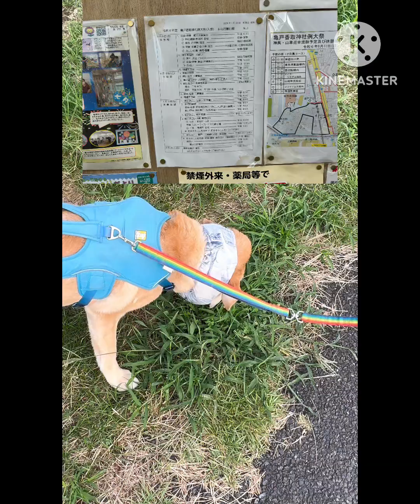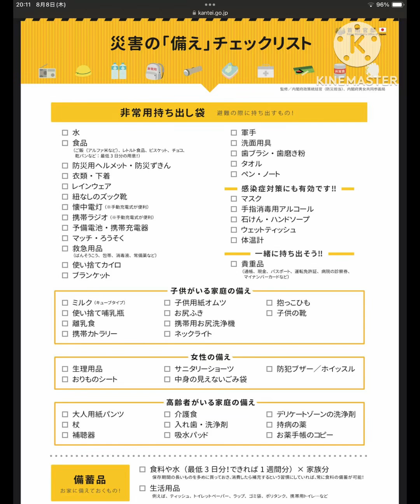2024年8月10日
2024年8月10日🌞
15歳と6ヶ月と17日
🔸ゴルパピ3回目のご挨拶あ散歩🔸

⭐️ロンさんのお仕事は、看板犬
🔸ドッグ同伴自然食カフェ流花亭LINE🔸

ペット食育協会（R）認定・ペット食育入門講座

❤️今日も笑顔溢れる素敵な1日を(*^o^*)❤️